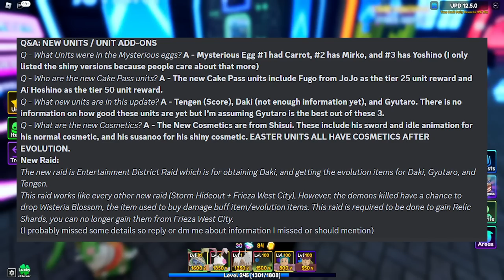UPDATE BARU DEMON SLAYER DAN 3 UNIT TELUR PASKAH ! - Anime Adventures Roblox Indonesia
Jadi di video kali ini gw akan membahas update baru di game anime adventures yaitu demon slayer entertainment district dan sekaligus 3 unit baru dari event telur paskah !

Mau membantu channel ini??

Ciaooo!!